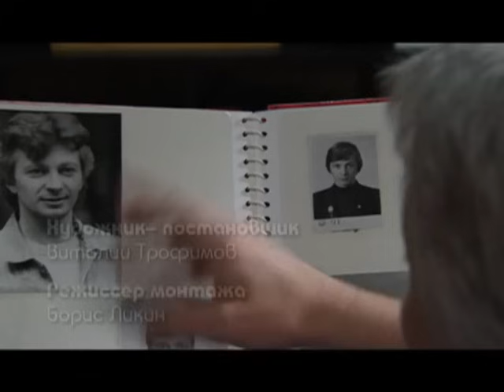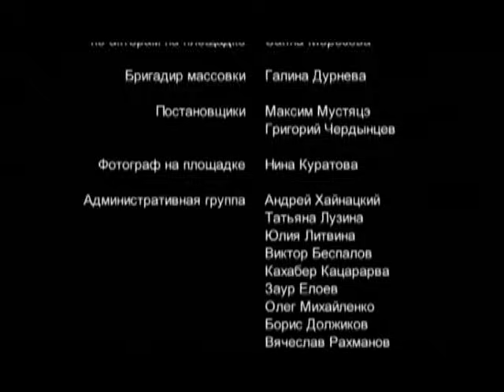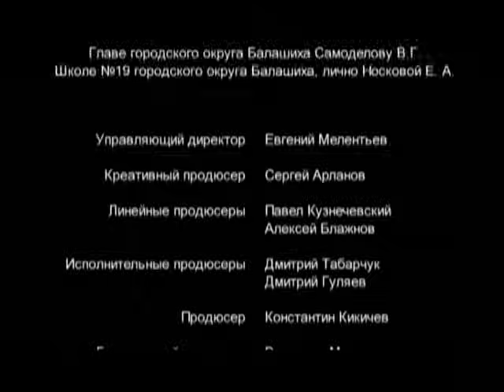Ранетки 250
Процесс распределения ролей все более накаляется. Гуцул меняет свое решение относительно Жанны. После разговора с Глебом Наденька устраивает представление Савченко.